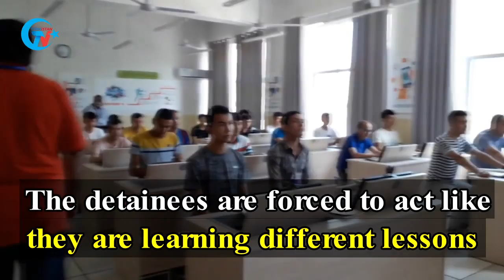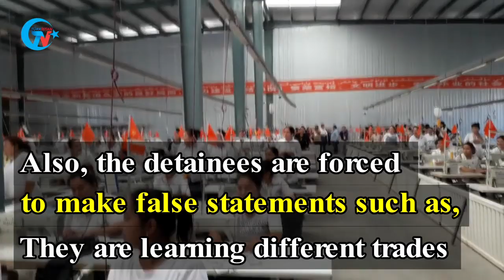The Shows of China’s Concentration Camps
Istiqlal TV